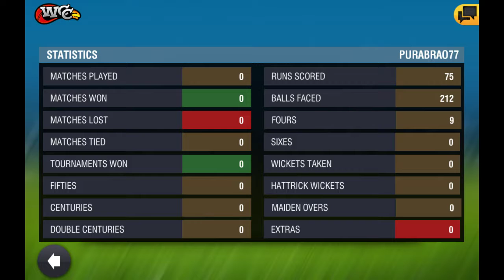WORLD CRICKET CHAMPIONSHIP 2 # AFG VS IRE # 5 TESTS # 1st TEST # DAY 1 # SESSION 1 # PART 3 # 8